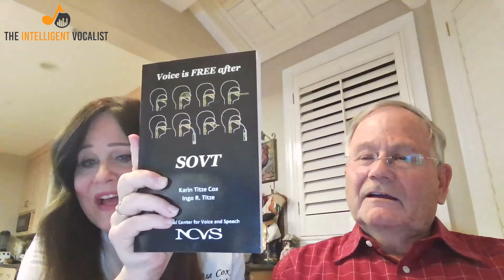Episode 356: SOVTs with Karin Titze Cox and Ingo Titze | The Intelligent Vocalist Podcast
In this episode of The Intelligent Vocalist, I interview Karin Titze Cox and Ingo Titze about their book 'Voices Free After SOVT.' They discuss the groundbreaking approach to voice and the importance of semi-occluded vocal tract exercises (SOVTs).

Episode highlights:
- Having that back pressure helps the vocal folds maintain a more stable and a more efficient posture for vibration.
- Getting the motor memory from SOVTs is a very individual system.
- Do a lot of practice, and do variable practice.
- Don’t resist resistance.

To learn more about Karin Titze Cox and Ingo Titze, and to get the book,

Want to learn to sing? Get a FREE digital copy of my best-selling book, Beginning Singing